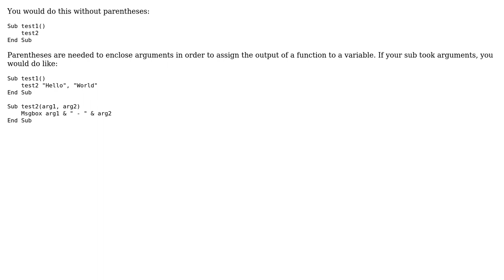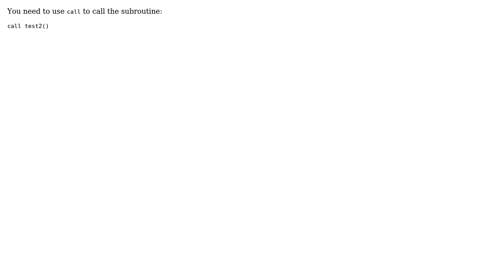Excel vba nested inner subs like in python, java (2 Solutions!!)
Excel vba nested inner subs like in python, java

With thanks & praise to God, and with thanks to the many people who have made this project possible! | Content (except music & images) licensed under CC BY-SA | Music | Images & others | With thanks to user MacroMarc user Arminius user Ans and the Stack Exchange Network Trademarks are property of their respective owners. You are responsible for your own actions.